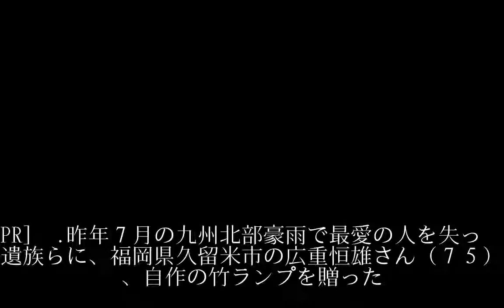心にともしびを 手製の竹ランプ寄贈